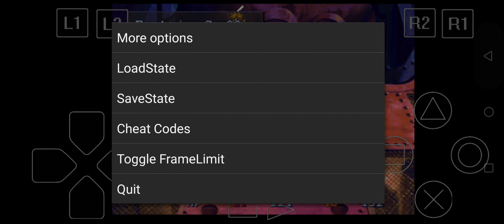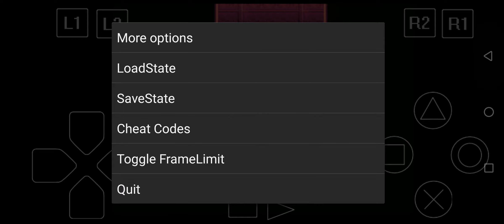Fight Boss 🕹️🎮 Master Masher 🤖Robot